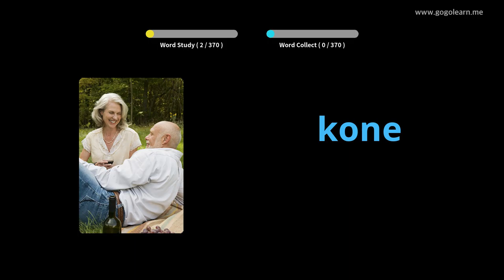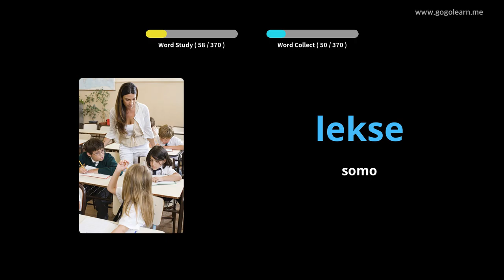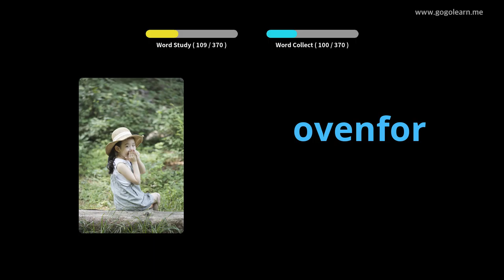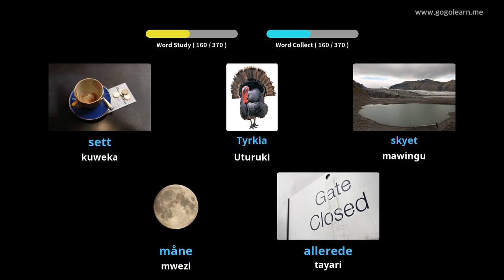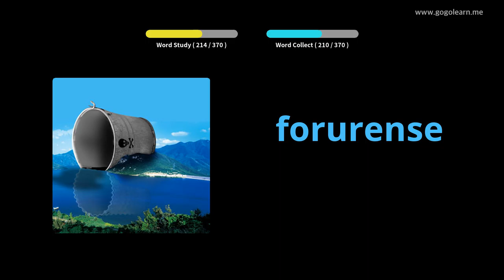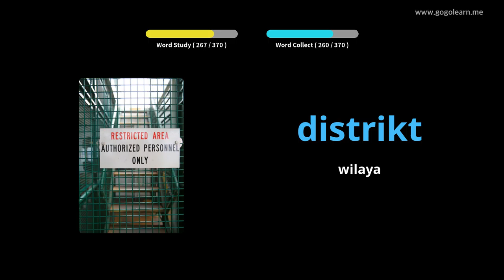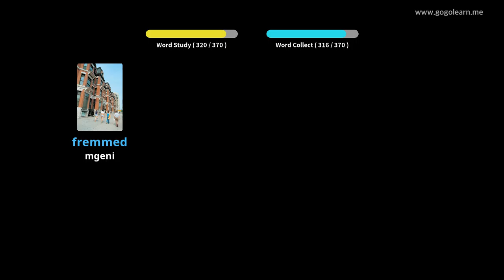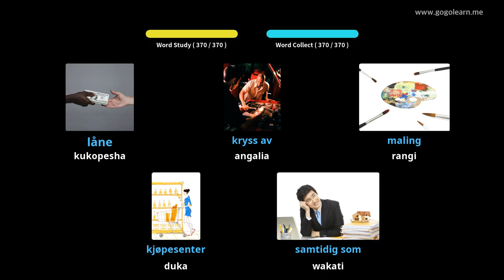Shule ya Sekondari ya Msamiati ya Norwe 1 | Golearn